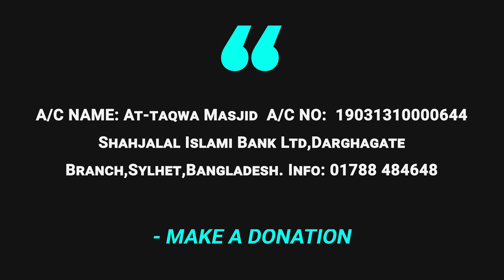দুনিয়াবি জীবন । জুমু'আ খুৎবা । ড মুহাম্মদ সাইফুল্লাহ মাদানী ।। AT TAQWA MASJID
We allow everyone translates our content and shares our videos in the social media but WE DO NOT ALLOW OTHERS TO UPLOAD OUR VIDEOS IN THEIR YOUTUBE CHANNEL.

Video Footage:  All footage used in our videos are licensed to AT-TAQWA MASJID Media and you are not permitted to cut clips and use in your own videos (without permission from the original owner of the stock footage or images).

Posting the video of others in own channel is a kind of deception/cheating.

রাসূলুল্লাহ সাল্লাল্লাহু ‘আলাইহি ওয়াসাল্লাম প্রতারণাকারীদেরকে মুসলিম বৈশিষ্ট্যের বহির্গত বলে উল্লেখ করেছেন। তিনি বলেছেন,
«وَمَنْ غَشَّنَا فَلَيْسَ مِنَّا»
“আর যে ব্যক্তি আমাদেরকে ধোঁকা দিবে, সে আমাদের দলভুক্ত নয়”। [সহীহ মুসলিম, হা/১৮৪]